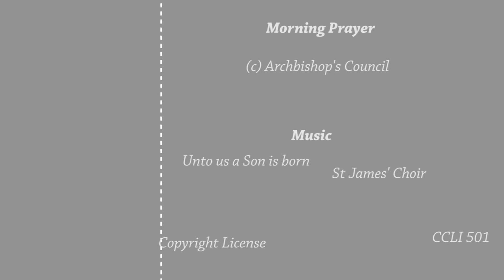Morning Prayer Monday 21st December 2020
Jim and Parvin Stewart lead Morning Prayer from St James', Tunbridge Wells